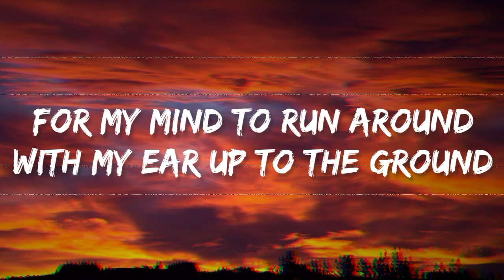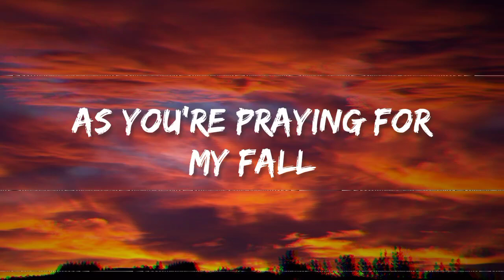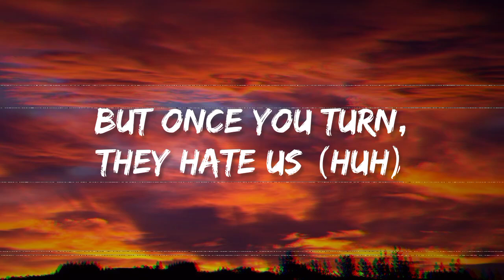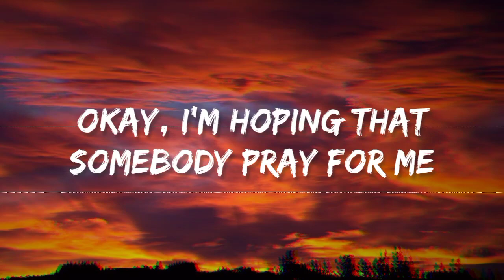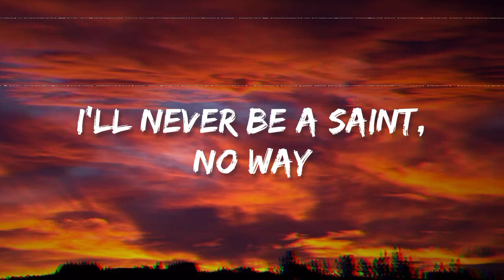Imagine Dragons, JID, Arcane and league of legends - 'Enemy' (lyrics video)...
Song :- Enemy

Artists :- Imagine Dragons, JID, Arcane and League of legends

Album :- Enemy (with JID) [from the series Arcane League of Legends]

The song has been published in the year 2021 in the album "Enemy (with JID) by Imagine Dragons, JID and Arcane...

🎤🧑‍🎤 lyrics 👇

Uh, look
It don't matter 'cause we at your throat